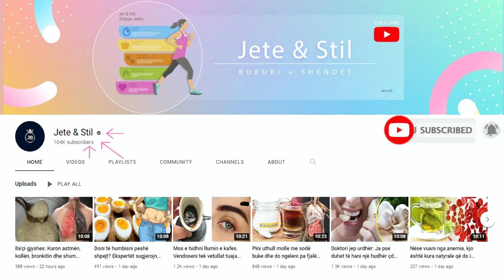Harrojini kremrat e shtrenjta! Kjo maskë me banane do ju befasojë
Bananet janë të mira për lëkurën tuaj? Po! Bananet përmbajnë vitamina dhe minerale që natyrisht ju japin lëkurë të butë dhe më të ndritshme. Ata kanë në vitaminë C, kalium, mangan dhe biotinë. Këto vitamina zbutin lëkurën tuaj dhe mbrojnë elasticitetin e saj natyral. Bananet gjithashtu përmbajnë vajra natyrale për të zbutur lëkurën e thatë si dhe luftojnë kundër plakjes.

Are bananas good for your skin? Yes! Bananas contain vitamins and minerals that naturally give you softer and brighter skin. They have vitamin C, potassium, manganese and biotin. These vitamins soften your skin and protect its natural elasticity. Bananas also contain natural oils to soothe dry skin and fight aging.